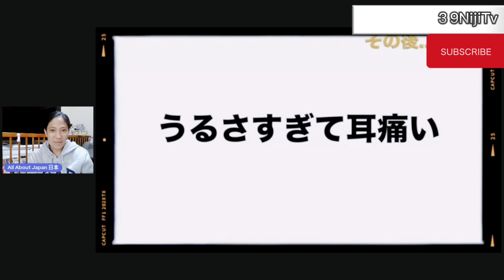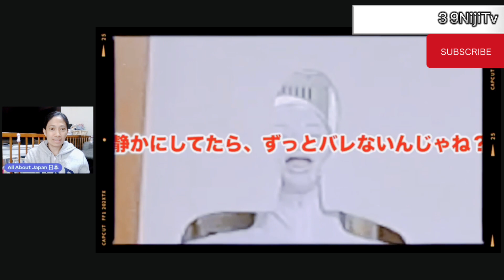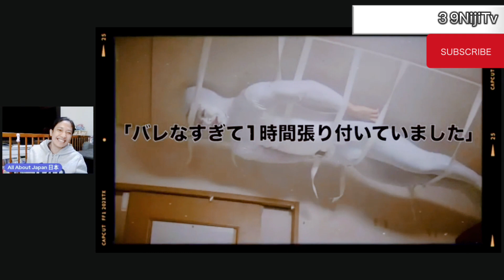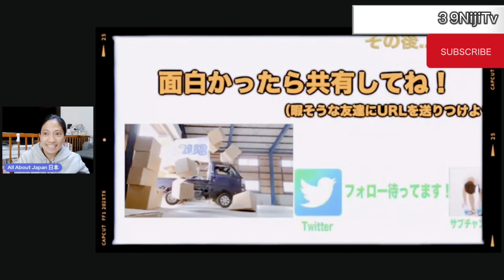(Sushi Ramen Riku)Funny White-suited Ninja .フィリピン人妻 Reaction 面白いリアクション動画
Japanese Funny Youtuber